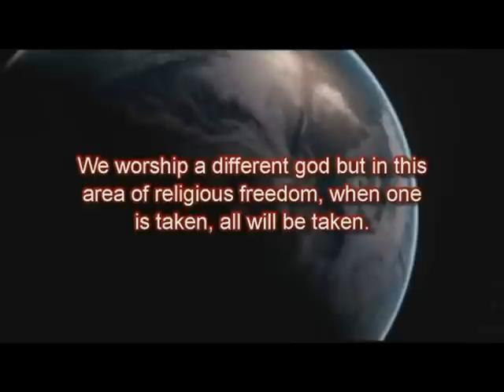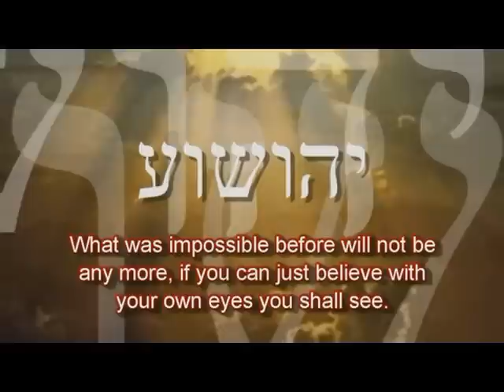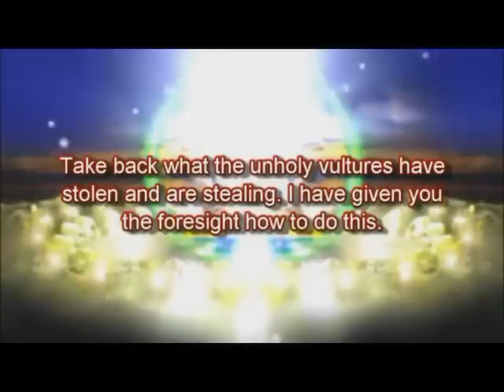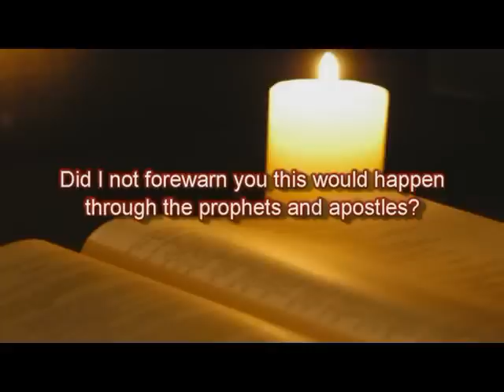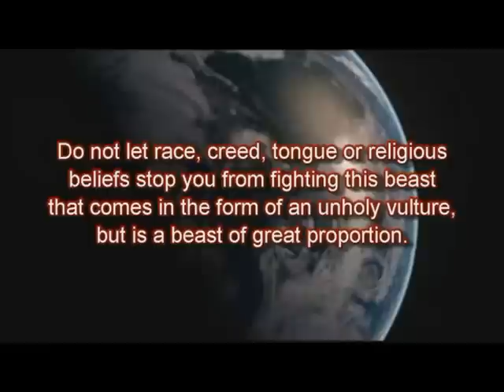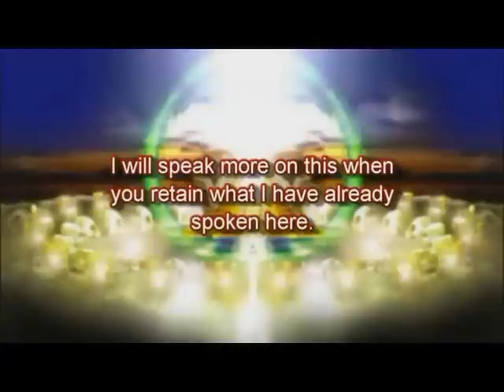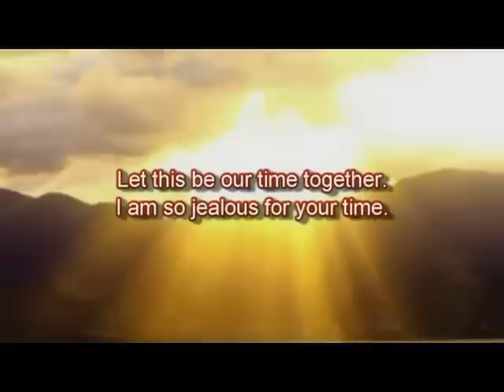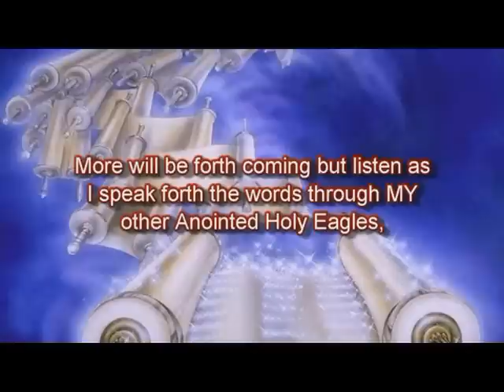ANONYMOUS ANGELIC ARMY - RISE 39 HOLY EAGLES - RISE NOW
ANONYMOUS; ILLUMINATI; NWO; JESUITS; VATICAN; ARMY; MILITARY; LAST DAYS; YAHUVEH; YAHUSHUA; THE END; ARMAGEDDON; SATANISTS; LUCIFER;NEW; ETC